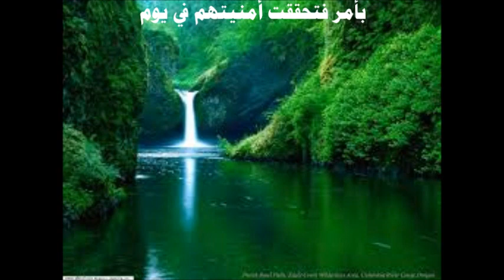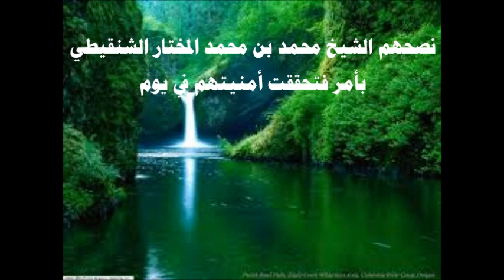نصحهم الشيخ محمد بن محمد المختار الشنقيطي بأمر فتحققت أمنيتهم في يوم